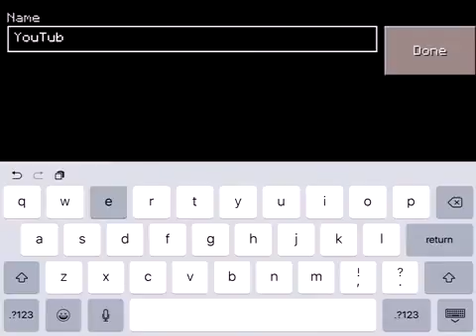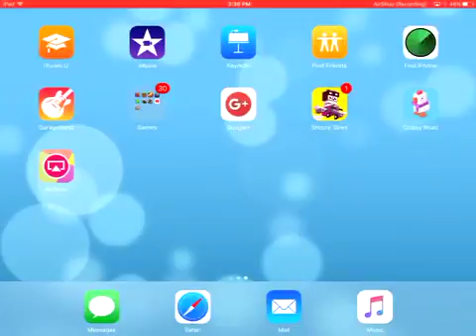MINECRAFT! With IceyExcaliber and pokegirl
Yay finally we started a Minecraft series